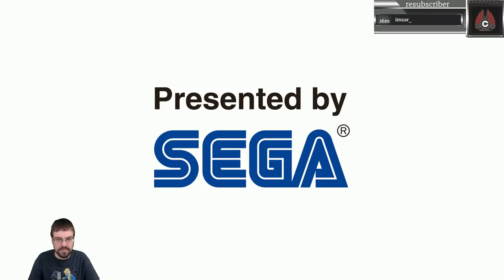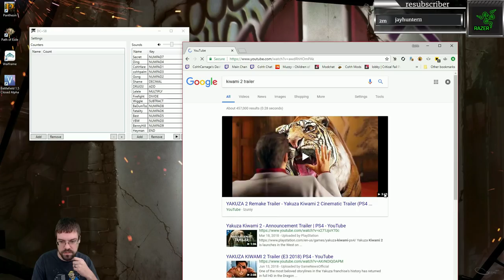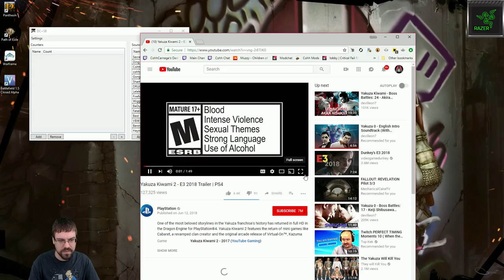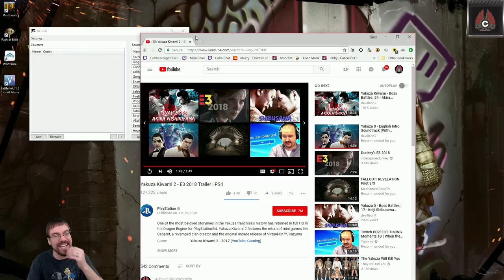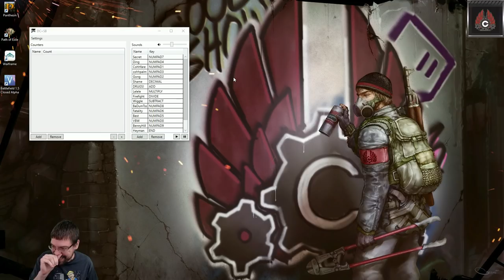Let's Play Yakuza Kiwami With CohhCarnage - Episode 54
Cohh takes a look at Yakuza Kiwami to see what it has to offer.